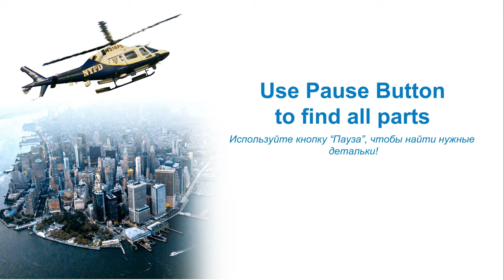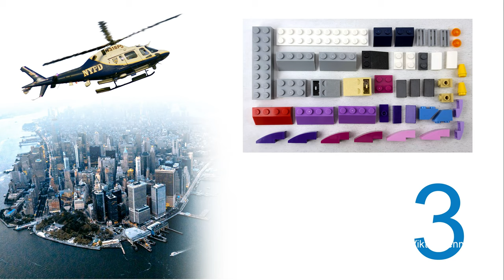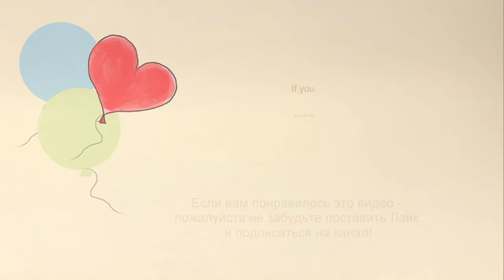How to build LEGO 10717 NYC Police Helicopter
AGE 13+
channel.